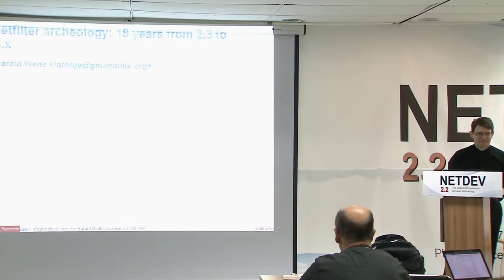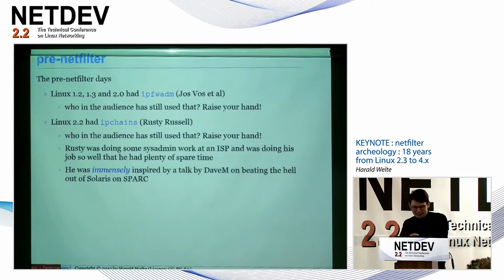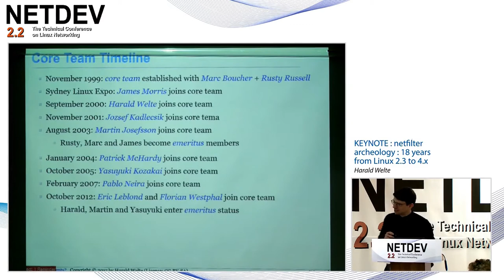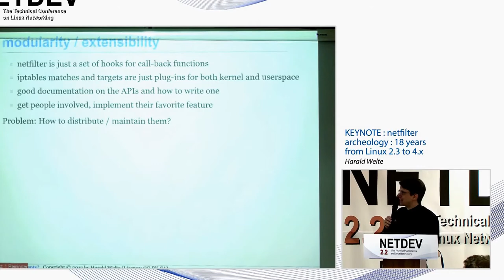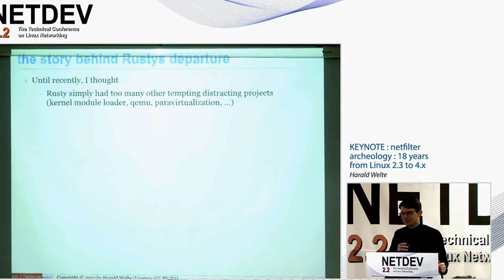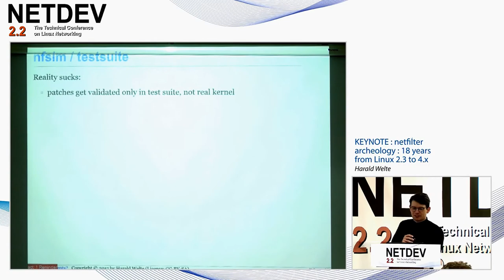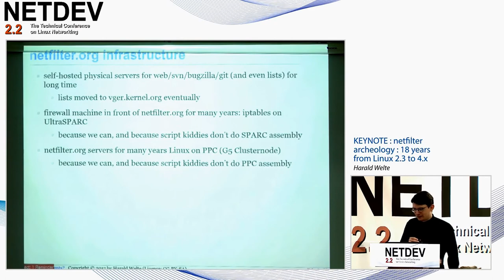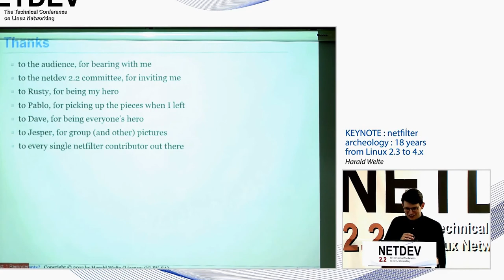KEYNOTE: netf‌ilter archeology: 18 years from Linux 2.3 to 4.x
Speaker: Harald Welte
Friday November 8th, 2017
Seoul, Korea